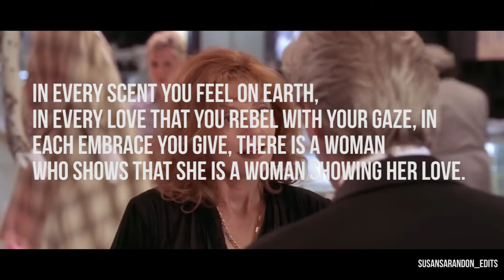Happy woman's day 2019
Happy day to those people who give meaning to our lives. wholeheartedly thank you very much for existing.